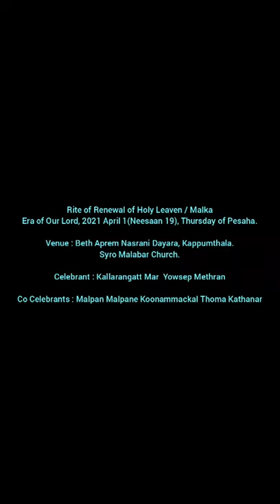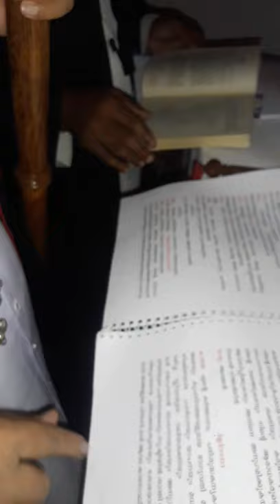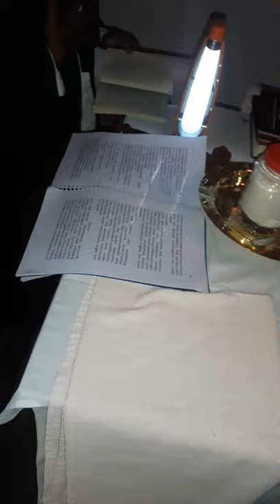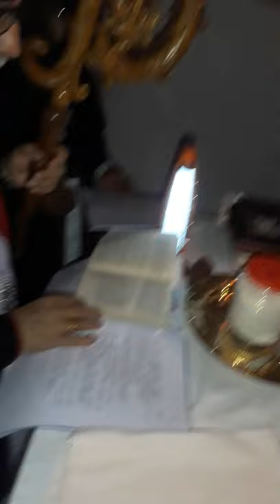Renewal of Holy Leaven - Malka | SyroMalabar | Mar Joseph Kallarangatt & Koonammackal Thoma Kathanar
വിശുദ്ധ പുളിപ്പ് അഥവാ മല്ക്ക വർദ്ധിപ്പിക്കുന്ന ക്രമം.
മ്ശീഹാക്കാലം 2021 ഏപ്രിൽ 1 (നീസാൻ 19), പെസഹാ വ്യാഴം

സ്ഥലം : ബേസ് അപ്രേം നസ്രാണി ദയറാ, കാപ്പുംതല.
സീറോ മലബാർ സഭ.

കാർമ്മികൻ : കല്ലറങ്ങാട്ട് മാർ ഔസേപ്പ് മെത്രാൻ

സഹ കാർമ്മികൻ : മല്പാൻ മല്പാനേ കൂനമ്മാക്കൽ തോമ്മാക്കത്തനാർ

Rite of Renewal of Holy Leaven / Malka
Era of Our Lord, 2021 April 1(Neesaan 19), Thursday of Pesaha.

Venue : Beth Aprem Nasrani Dayara, Kappumthala.
Syro Malabar Church.

Celebrant : Kallarangatt Mar Ousep Methran

Co Celebrant : Malpan Malpane Koonammackal Thoma Kathanar